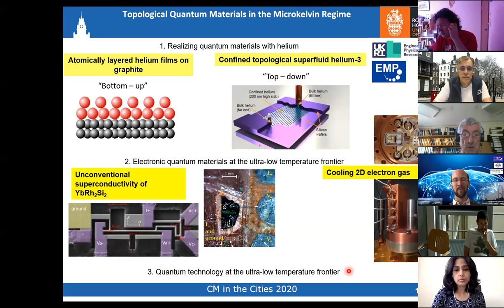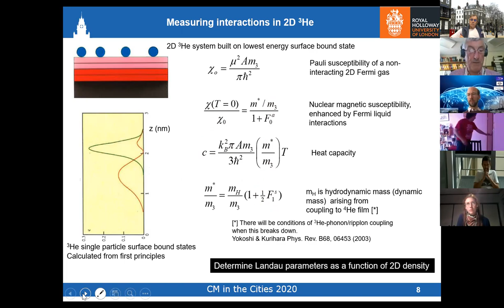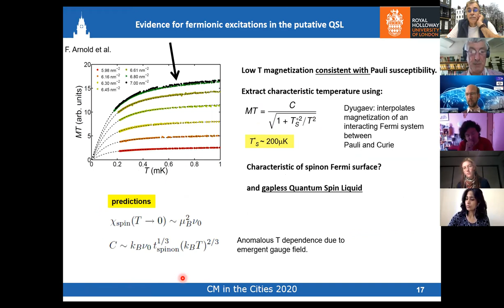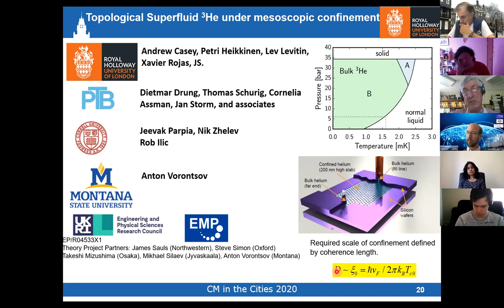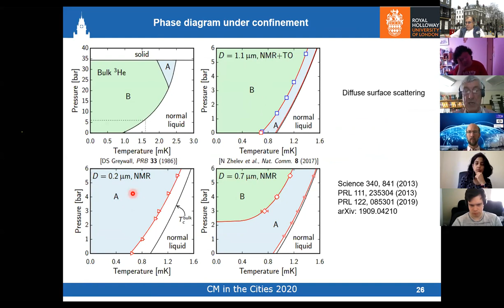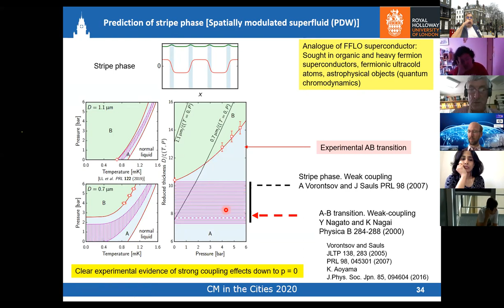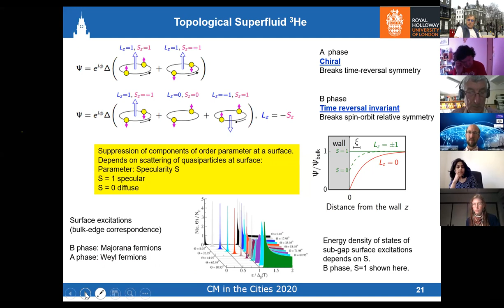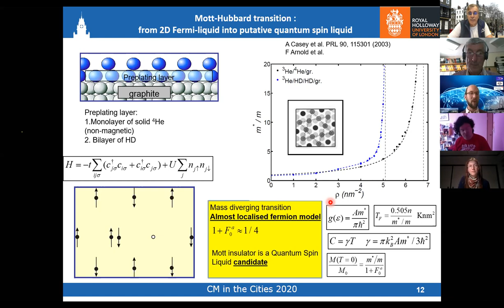John Saunders (Royal Holloway)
Topological Quantum Materials in the Microkelvin Regime

Abstract:

The study of quantum materials, strongly correlated electron and helium systems, at the ultralow temperatures frontier is replete with scientific opportunities, and new technical challenges. Helium in two dimensions can be manipulated to realize: 2D Fermi liquids; Wigner-Mott-Hubbard transition; 2D frustrated magnetism with putative quantum spin liquid; heavy fermion Kondo-breakdown quantum criticality; intertwined density wave and superfluid order; many body localization [1,2]. Furthermore there is a renewed impetus to study p-wave superfluid 3He as the only firmly established topological “superconductor”. Technical innovations have enabled its study under precisely engineered nanoscale confinement, on length scales of order the superfluid coherence length. Using such confinement as a control parameter, allows sculpture of new superfluid states, and the engineering of hybrid nanostructures [2]. This opens the study of topological mesoscopic superfluid 3He and the characterization of the emergent excitations arising from bulk/surface/edge correspondence. New frontiers are also opening up in the area of strongly correlated electron systems. We have cooled a 2D electron gas to 1 mK and below, with the prospect to investigate correlation effects in semiconductor nanostructures, and FQHE. The study of quantum critical metallic systems to lower temperatures than hitherto explored is also of interest. Recent transport measurements on the heavy fermion metal YbRh2Si2 identify a superconductor with multiple phases, in which nuclear spin plays an important role. Ongoing work will establish whether this is a spin-triplet crystalline topological superconductor.
The main focus of this talk will be recent experiments on superfluid 3He confined in a nanofabricated cavity of height comparable to the superfluid coherence length. Such confinement is a powerful tool to modify the p-wave superfluid order parameter, and enables the creation of superfluid 3He hybrid nanostructures, with interfaces between two 3He material phases stabilized by a step in cavity height [2,3]. Measurements on the chiral A-phase, stabilized at low pressure in a 200 nm tall cavity, show that the order parameter suppression and the spectrum of surface bound states are fragile with respect to details of quasiparticle scattering at the cavity surfaces [4], which can be tuned in situ. We show that magnetic surface scattering leads to an unexpectedly large suppression of the transition temperature, corresponding to an increased density of low energy bound states. On the other hand with specular surface scattering gap suppression and surface states are eliminated, leaving edge states. The cavity height can then be shrunk to below the coherence length and towards the 2D limit, confirmed by experiments on an 80 nm high cavity, which find that the A-phase continues to be stable. In taller cavities an AB transition is observed; the 0.7 and 1.1 micron cavities show a universal phase boundary, with minute super-cooling, which is potential evidence for an intrinsic nucleation mechanism under confinement [5]. Near to the AB transition the confined B-phase is predicted to be unstable to spontaneous formation of domains, with a predicted stripe phase. However our NMR measurements find a two-dimensional spatially modulated superfluid (pair density wave) [6]. The future holds: the prospect of new superfluid phases under stronger confinement, or sculpted by symmetry breaking confining geometries; superfluid meta-materials; studies of thermal transport in hybrid nanostructures and under rotation; the quest to identify and manipulate Majorana zero modes in the only firmly establish topological “superconductor”.

[1] J. Saunders, B. P. Cowan, J. Nyeki, J. Low Temp. Phys. DOI: 10.1007/s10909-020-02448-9
[2] J. Saunders arXiv: 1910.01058
[3] L. V. Levitin et al. Science 340, 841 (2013)
[4] P. J. Heikkinen et al. arXiv: 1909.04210
[5] N. Zhelev et al. Nat. Comms. 8, 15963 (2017)
[6] L. V. Levitin et al. Phys. Rev. Lett. 122, 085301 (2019)